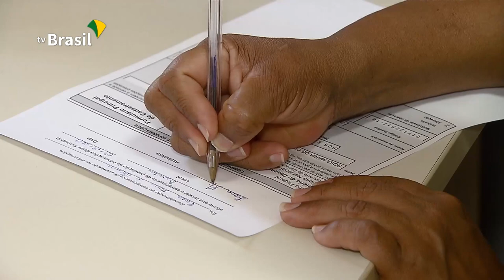Regularização do Cadastro Único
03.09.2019 - Idosos e pessoas com deficiência que recebem o BPC - Benefício de Prestação Continuada -, têm que regularizar o Cadastro Único do Governo Federal.